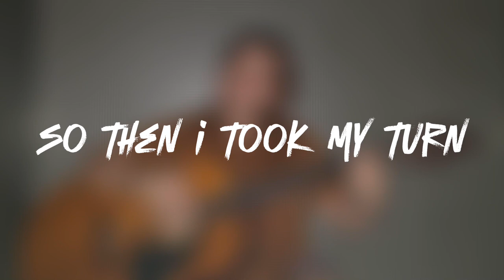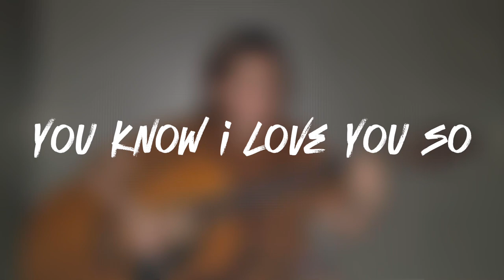YELLOW - COLDPLAY COVER BY JACQUELINE RAIN | VALORIOUS FAMILY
Hey guys, welcome back to Valorious Family! In this today's video, it's going to be all about a song cover entitled “Yellow” by our jacqueline rain. We love you guys. Oh and, you can ask us more video suggestions or ideas that we can do here in our youtube channel in the comments section down below.

Josephine and Kurt: Jck Designs Construction Services

Camera:
Iphone 13 Pro Max, Iphone 11, Iphone 8, Iphone 7+, Iphone 6s, Iphone SE, Nikon COOLPIX A300, and Sony Cybershot dsc-w170

Editing Software:
windows movie maker, vllo, and capcut

(No copyright used for any music or sounds used belongs to the Real owner)